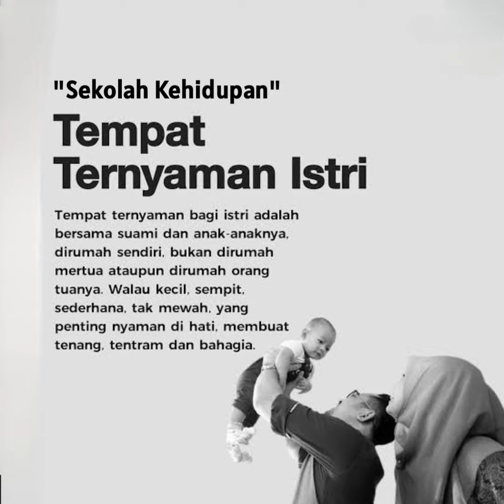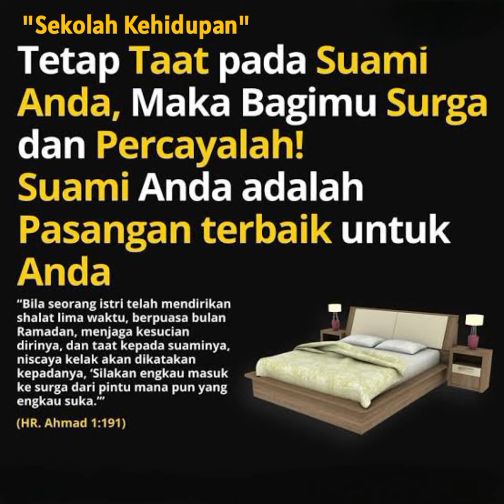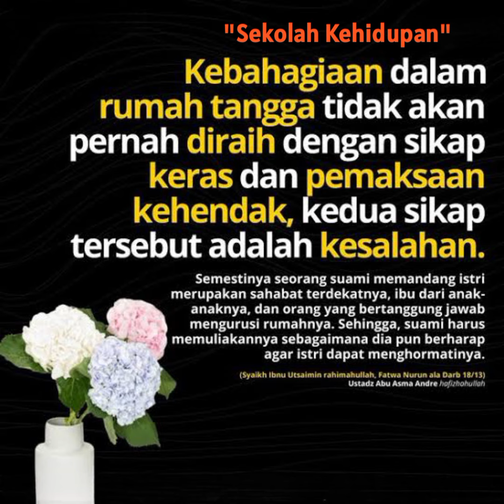Ciptakan Kebahagiaan Di 🏡🏠 Ustadz Firanda Andirja